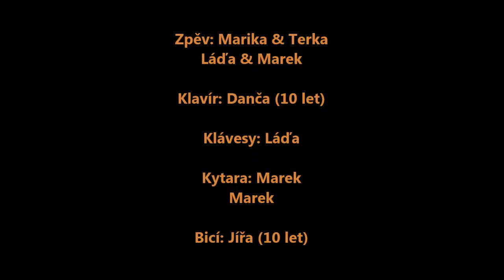Piškvorky koncert Stráž pod Ralskem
Koncert, Stráž pod Ralskem- Školní kapela "Piškvorky"